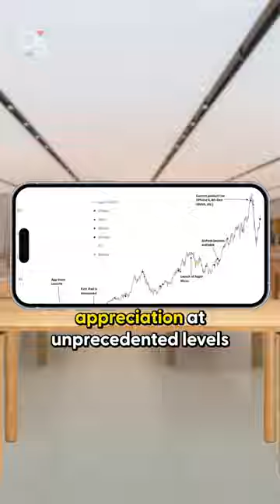Tim Cook is CEO of the largest company in the world!